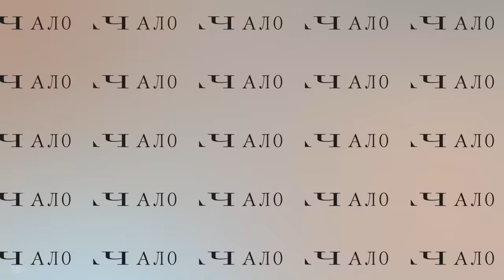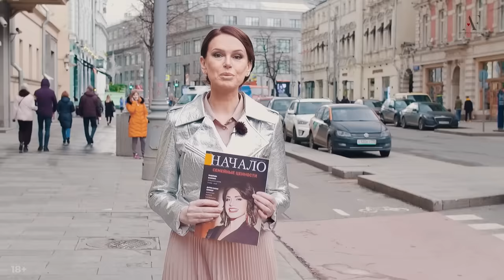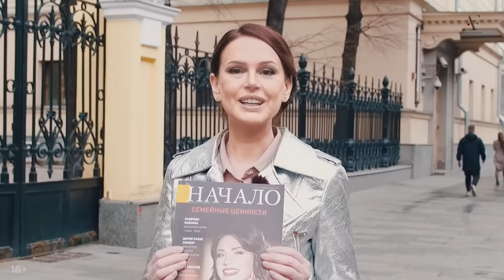СВЕТЛАНА БОНДАРЧУК: о работе на светских тусовках, эротике собственного тела и лучшей подруге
Разговор по душам в новом проекте «Фонда Антропова».
В первом выпуске канала «Начало» к прекрасной Ирине Безруковой заглянула одна из самых очаровательных светских дам — Светлана Бондарчук. Светлана увлечённо рассказала почему никогда не меняла девичью фамилию, поделилась необычной  историей знакомства с мужем и рассказала о своих невероятных историях жизни.

За цветочное оформление и приятный сюрприз для гостьи благодарим студию Sicilia Flowers

0:00 О чем выпуск
1:04 Светлана Рудская или Бондарчук?
1:56 Утро и день Светланы Рудской
3:51 Про бизнес Светланы Бондарчук
4:20 Бренд «Svet»
5:38 Неожиданное закрытие журнала Hello!
6:12 Работа — это не про дружбу
7:33 Как повлияла пандемия на Бондарчук
8:01 Funny studio
8:35 Про то как делать бизнес с друзьями
9:03 Про семейный бизнес с мужем
10:55 О доходах Бондарчук
11:38 Buro beauty и самореализация
12:14 Благотворительный аукцион Action
13:38 Об отношении к светской жизни
16:34 Как переодевала Рамзана Кадырова
17:14 Интервью с борцами из Дагестана
18:45 Чувство стиля Бондарчук
19:07 О бабушке и модельном агенстве
19:54 Про борьбу с низкой самооценкой
20:21 О воспитании Бондарчук
21:14 О личных планах на детей с новым мужем
21:45 Лучшие подруги Бондарчук
23:21 О дружбе с мужчинами
24:03 О том, что такое дружеская поддержка
24:54 Муж - лучший друг
25:09 О важных качествах мужа
25:46 Как подружиться со Светланой  Бондарчук
26:32 Развод Нади и Ризо
28:16 Про ревность дочери Сергея Харченко
29:46 История знакомства с новым мужем
31:51 Конфликты в семье
32:48 О драках с женщинами
33:10 Об отношении к мату
34:13 В жизни все можно простить
35:28 Техносергей
35:50 Фото с голой попой
37:30 Кто в семье Бондарчук главный
37:58 О работе главным редактором
39:42 Разница между первой и второй свадьбой Светланы Бондарчук
40:46 Блиц
44:34 КОНКУРС!